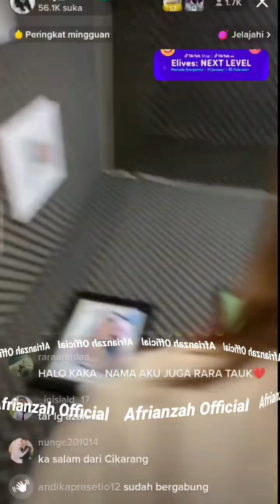[ Part 3] Full Live Rara Lida Meski Lagi Sakit Tapi Bikin Ngakak Sumpah Seru Banget..!!